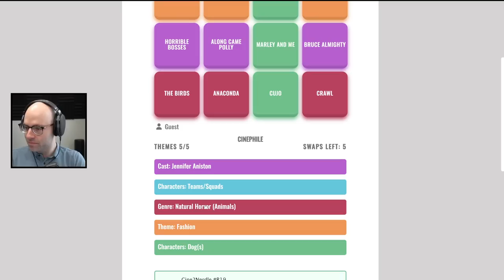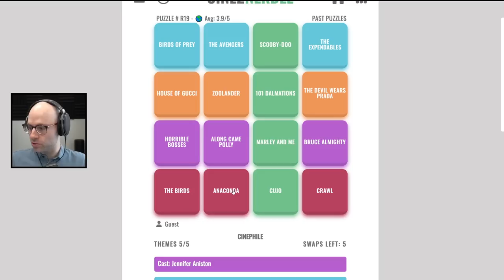9000 iq dad puts himself on the potty | NL Twitch Highlights #148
0:00 - "NL and Swimming" (by TheATricker)
0:27 - "NON-TARGET KILLED" (by UF0WithAZero)
0:51 - "NL on being a gentleman" (by chimera_22)
1:41 - "5Head Dad Move" (by billywubwub)
2:10 - "NL showing sympathy for his hurt wife" (by 6pvtparts9)
2:30 - "they call us the keepers of the core (!CoreKeeper ad) | !docket !prime 🐢" (by AlchemistJijo)
2:59 - "Thank you mister toilet" (by WonderfulBread)
3:44 - "Evil Women " (by Dfresh1313)
4:13 - "guy whos read dostoevsky's notes from underground" (by magresta)
4:47 - "HUHH SNIFFA" (by poetri_xd)
5:24 - "." (by kate_ix)
5:50 - "average skoottie enjoyer" (by cotty)